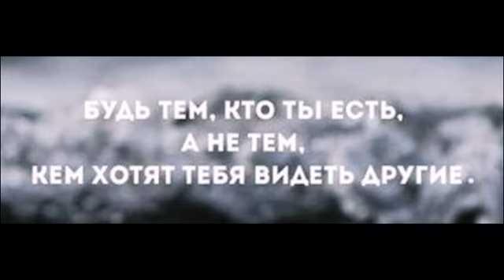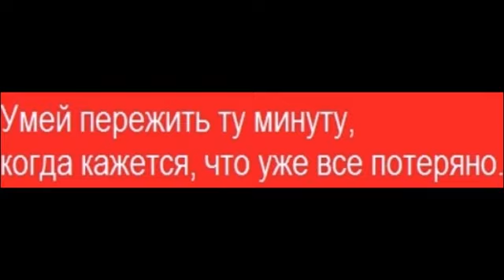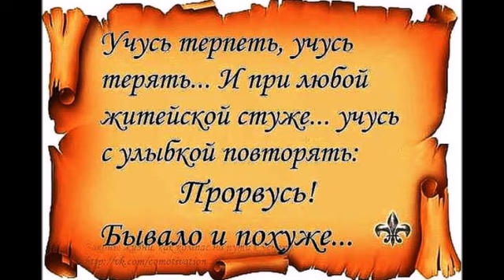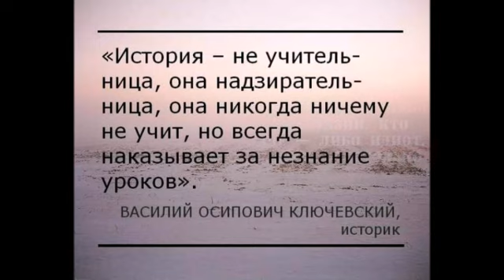Из песен сердца : "Беснуйтесь,тираны"